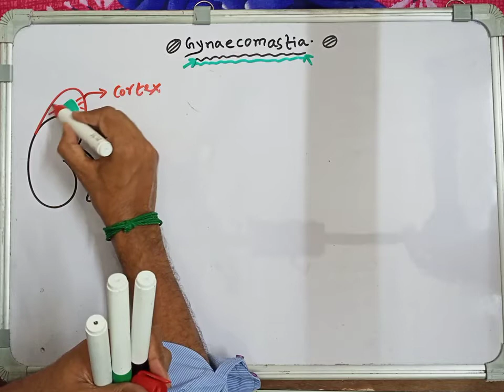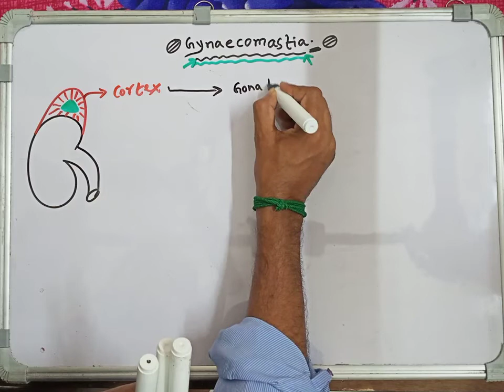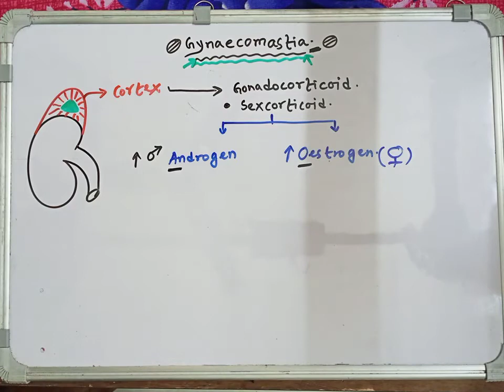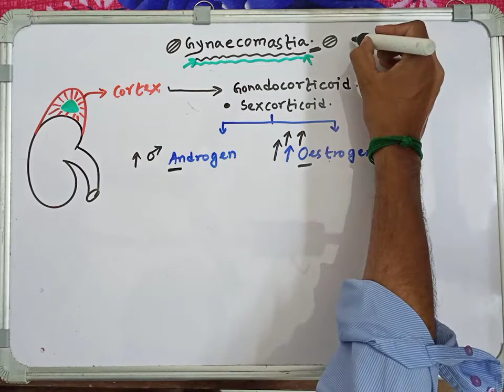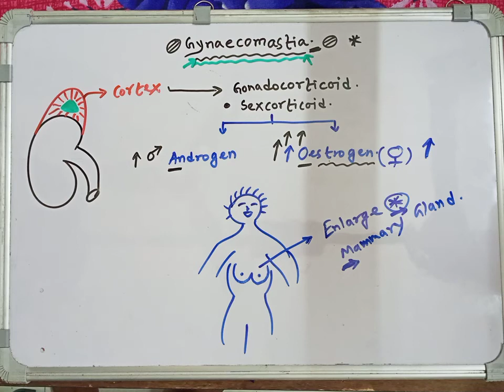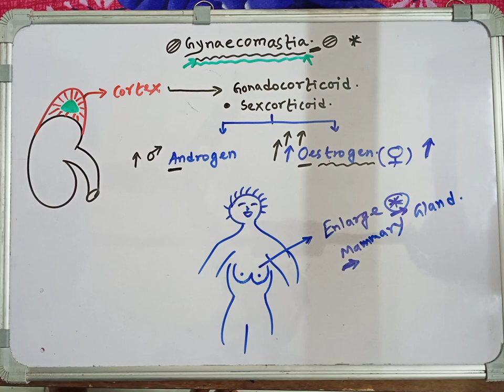Gynaecomastia for NEET Special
Simplified explanation 🥰